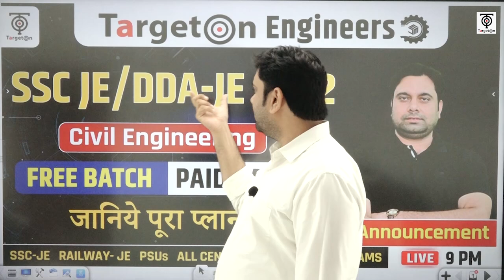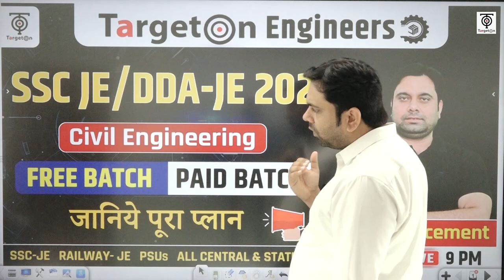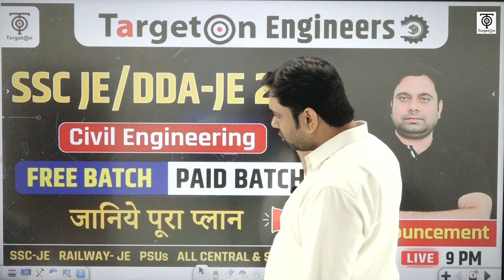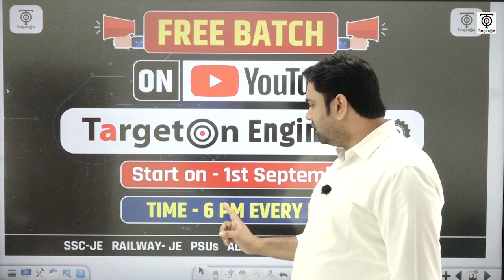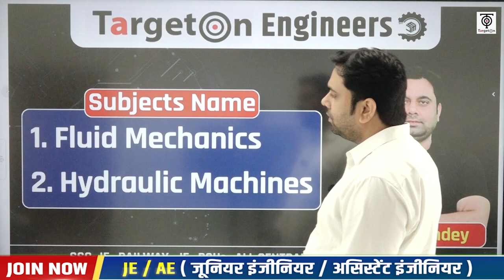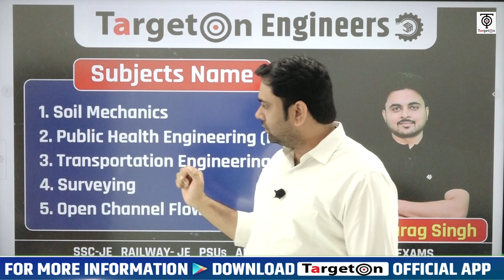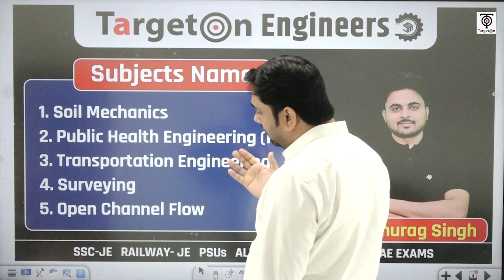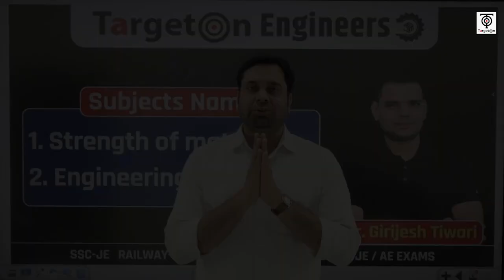Big Announcement SSC-JE 2022 Free Batch Paid Batch for Civil Engineering Students/TargetOn Engineers